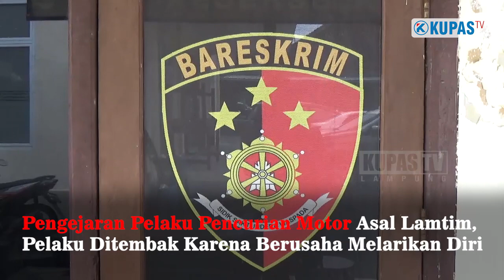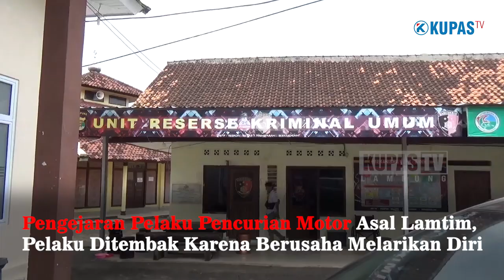Tujuh Kali Curi Motor di Metro, Pelaku Asal Lamtim Ditembak Polisi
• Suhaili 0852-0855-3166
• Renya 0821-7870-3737